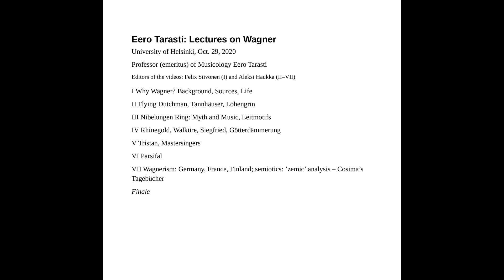Eero Tarasti: Lectures on Wagner II Lecture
Eero Tarasti: Lectures on Wagner
University of Helsinki, Oct. 29, 2020
Professor (emeritus) of Musicology Eero Tarasti

I Why Wagner? Background, Sources, Life
II Flying Dutchman, Tannhäuser, Lohengrin
III Nibelungen Ring: Myth and Music, Leitmotifs
IV Rhinegold, Walküre, Siegfried, Götterdämmerung
V Tristan, Mastersingers
VI Parsifal
VII Wagnerism: Germany, France, Finland; semiotics: ’zemic’ analysis – Cosima’s Tagebücher
Finale